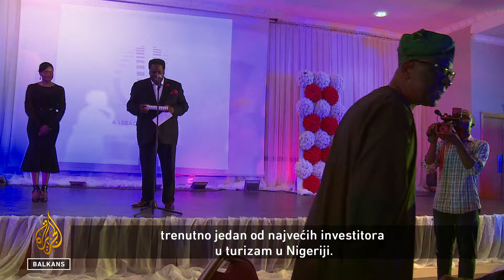Deola Sagoe: Vrhunski kvalitet | Moja Nigerija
Nigerijska modna scena je u procvatu, a njena gracioznost se širi modnim pistama New Yorka, Johannesburga i Monaka. Iza modne ekspanzije u ovoj zemlji stoji uspješna dizajnerica Deola Sagoe.